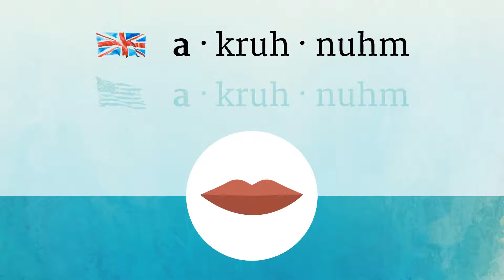ACRONYM pronunciation • How to pronounce ACRONYM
How to say Acronym in British English and American English?